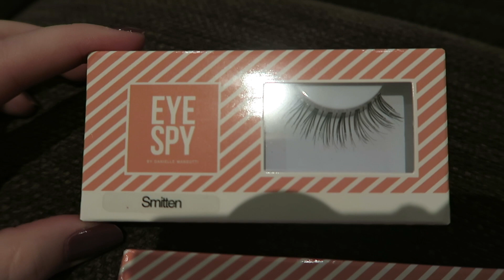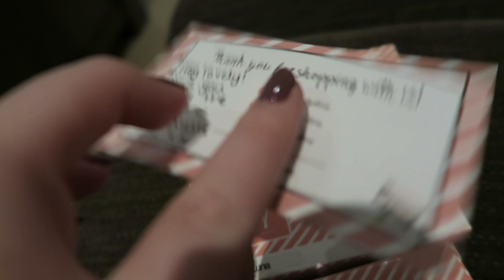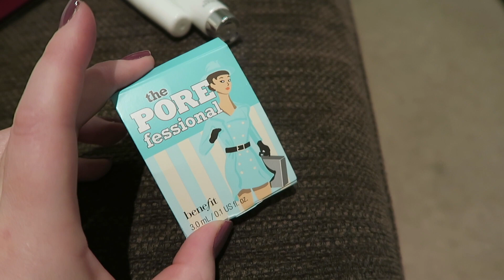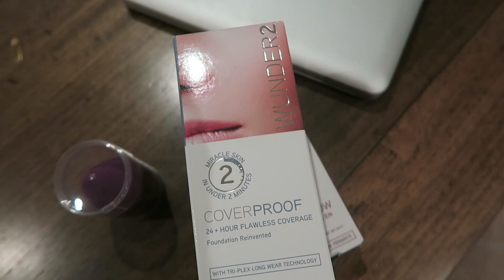Episode 297 More Packages!